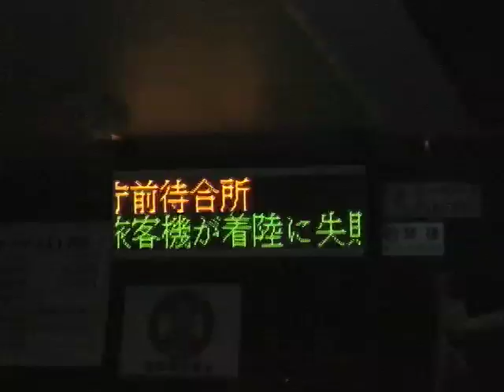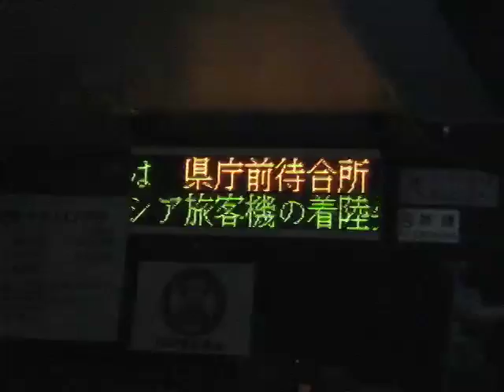JAMBOYS-z.mov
鏡慶吾制作　映像作品　実験映像　ショートフィルム　映画　山形　童貞　doutei 全力　keigokagami 銀杏boyz　山形国際ドキュメンタリー映画　東北　自主制作　GOING STEADY　Yamagata International Documentary Film Festival